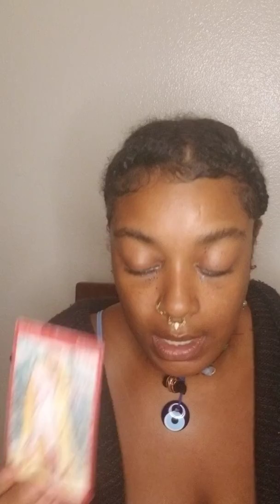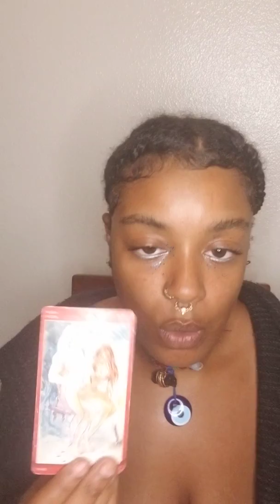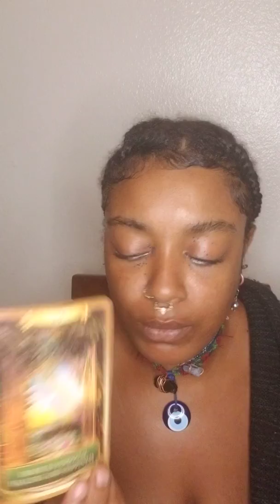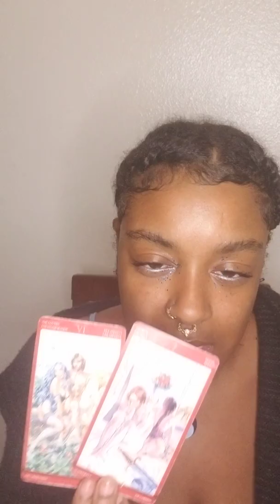TAURUS, YOU BOTH WANT THIS!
(DAILY PICK-A-CARD READS AND FIRST NOTICE ON SALES!)